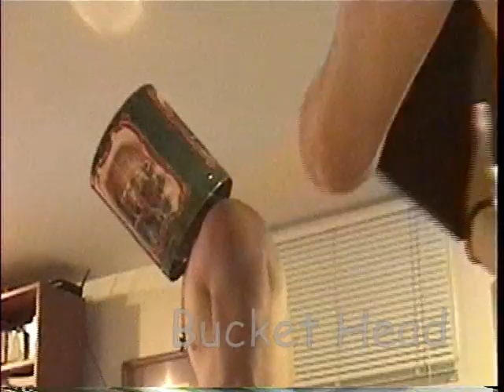Horsemen - Bucket head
steph getting knocked out!